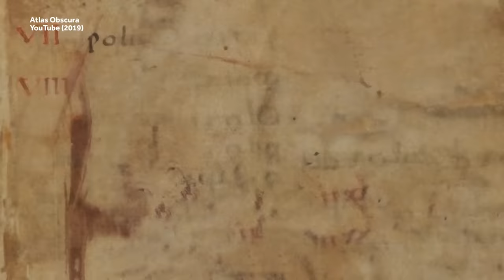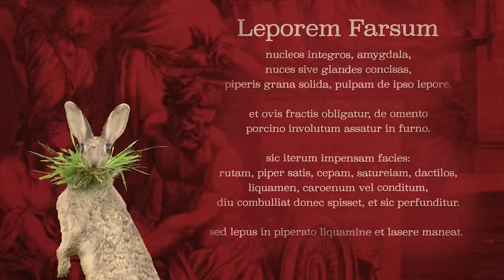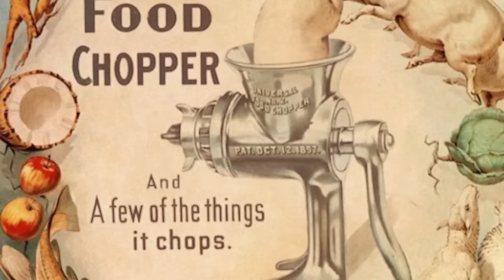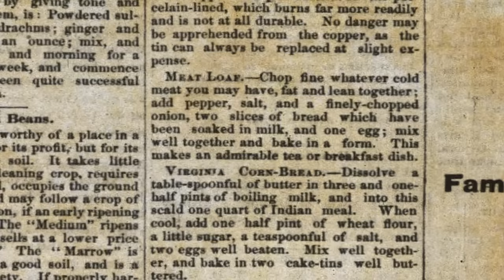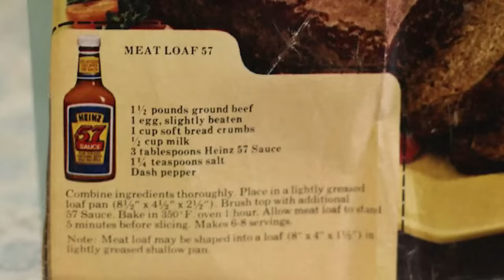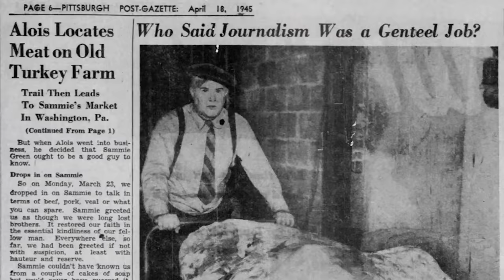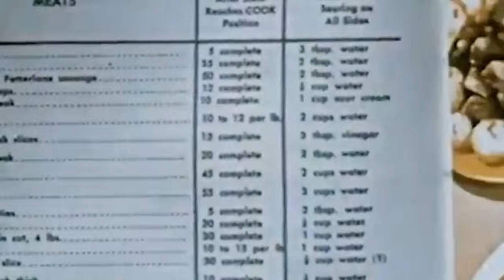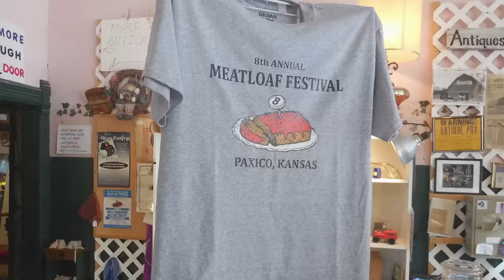How Meatloaf Became an American Classic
Weird History Food is giving you a big piece of the History of Meatloaf. The meatloaf dish has been a staple on American dinner tables since the 1940s. But where did it start? Was it even in America? We're going to show the long history of meatloaf and where this delicious dish stands today. Grab your eating bib, you're gonna need it with this tangy video on this comfort food.